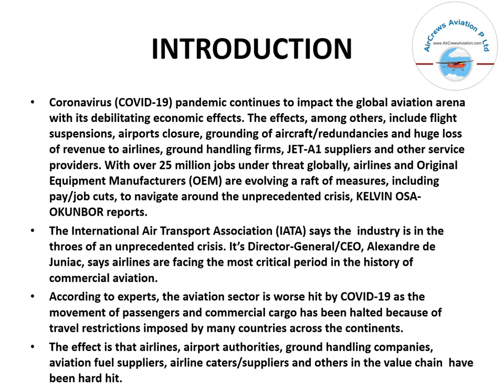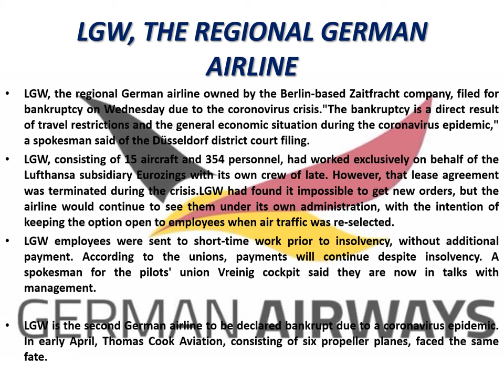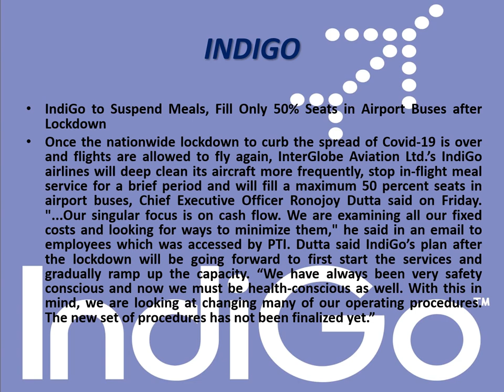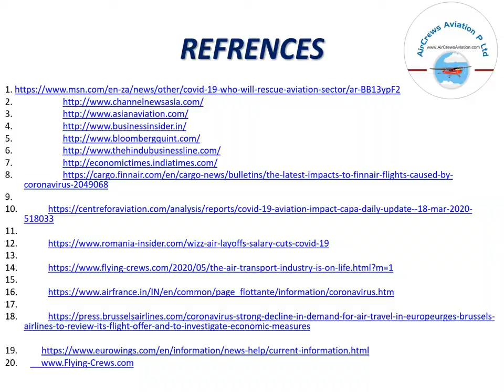THE AIR TRANSPORT INDUSTRY WORLDWIDE IS ON LIFE SUPPORT DUE TO COVID19 by AirCrews Aviation P Ltd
THE AIR TRANSPORT INDUSTRY WORLDWIDE IS ON LIFE SUPPORT DUE TO COVID 19 by Aircrews Aviation Pvt Ltd
Team AirCrews
Shambhavi Singh Kaushik
Shruti Chauhan
Barkha Mishra
Covid-19 Hits Hard In the Air, International Aviation Industry on a Ventilator
Dear Visitors,